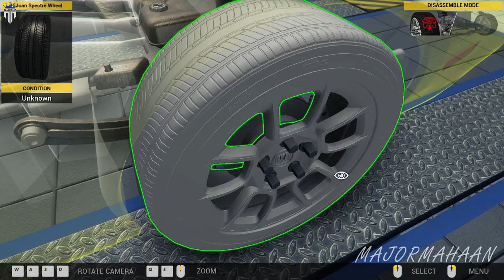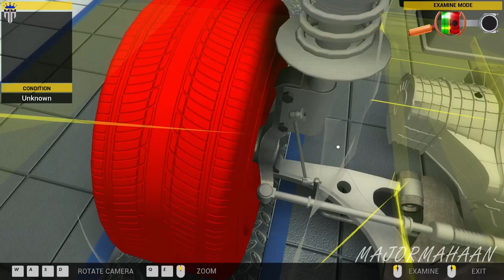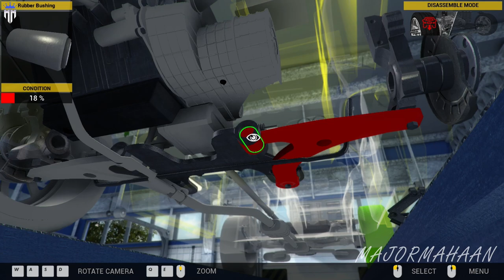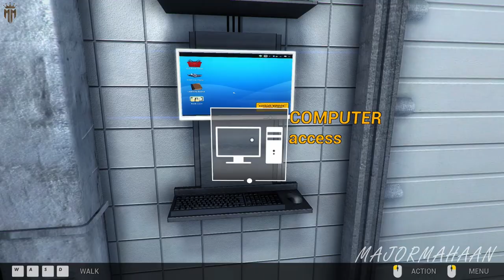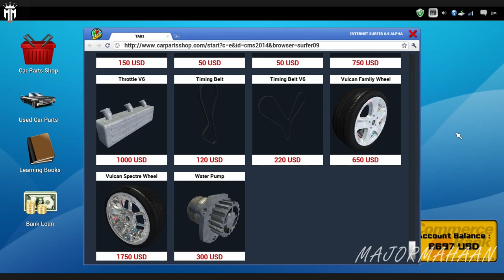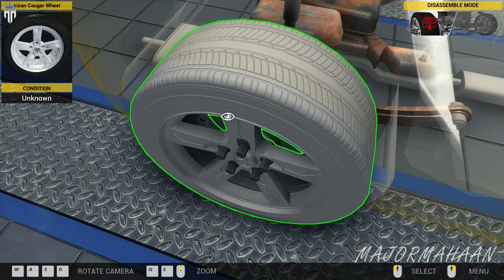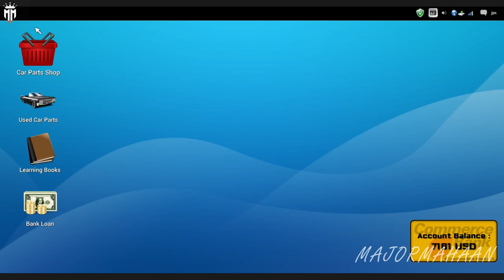CAR MECHANIC SIMULATOR 2014 CAREER MODE EPISODE 9 WITH FUN TAMIL COMMENTARY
Extensions
Game offers two extensions with packs of additional cars to repair:

4X4 Expansion Pack provides 20 new F2P work orders for various repairs of 4X4 off-road vehicles and is available at no cost to owners of the baseline Steam-enabled release. The primary 4X4 car is a separate body frame with rigid, live front and rear axles. It presents unique new maintenance challenges far different from those in the base version of Car Mechanic Simulator 2014. Once installed, new parts appear in the garage shop including front and rear axles, drive shafts, special off-road shock absorbers and a rear muffler. The new vehicle is also available in endless mode.
1/4 Mile Expansion Pack comes with new test track, where the users can check the performance of tuned cars.